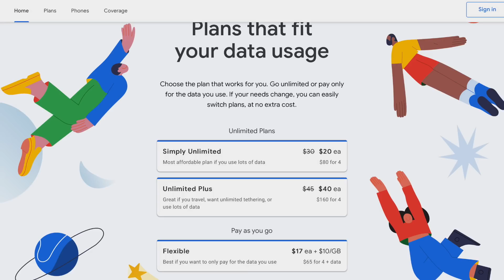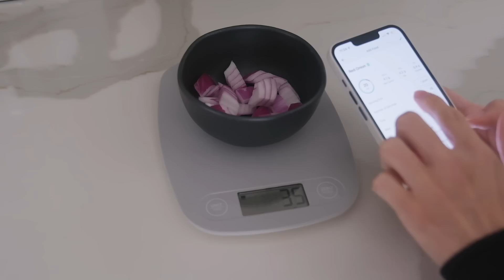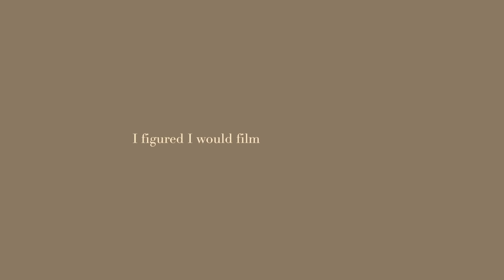The Beauty of It All | vlog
Unlimited plans start at $20/mo per line for 4-6 lines, plus taxes and gov't fees.
Unlimited plans include high-speed data up to 35 GB/person for Simply Unlimited or up to 50 GB/person for Unlimited Plus, and slower after. Video may stream at standard definition (480p).